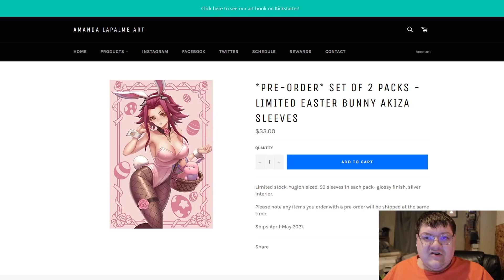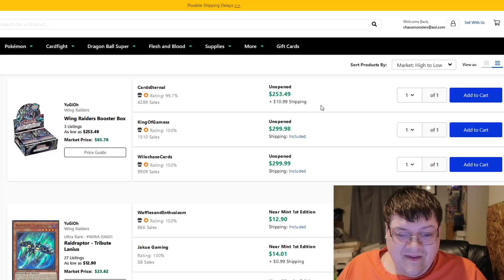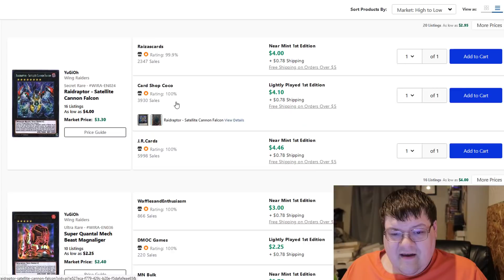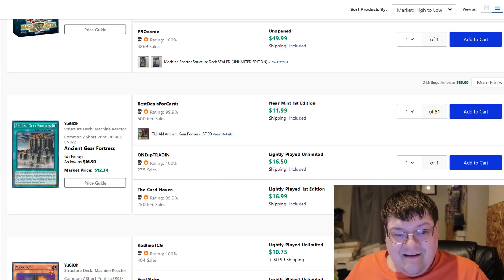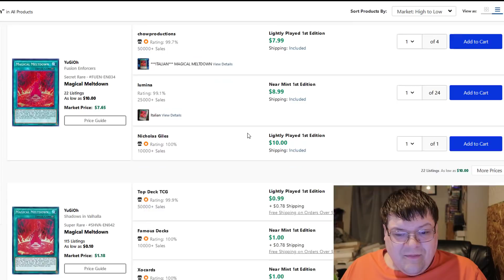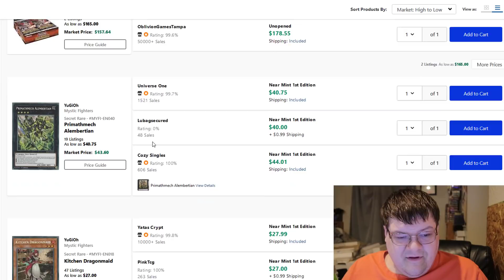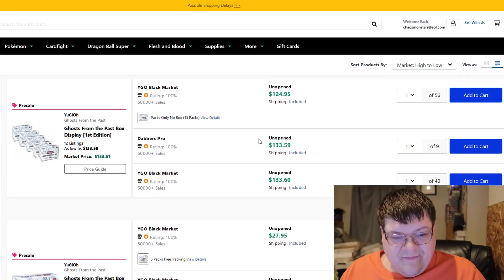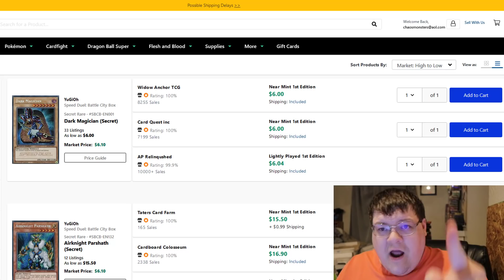Akiza Sleeves Are Up! & More Buyouts! Yu-Gi-Oh! Market Watch April 4, 2021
The market never really sleeps with these dumb buyouts! What do you think about everything that is happening in todays market? Are you picking up any ghost from the past!?

Get Akiza Sleeves Today From Amanda And Save By Entering MKohl5